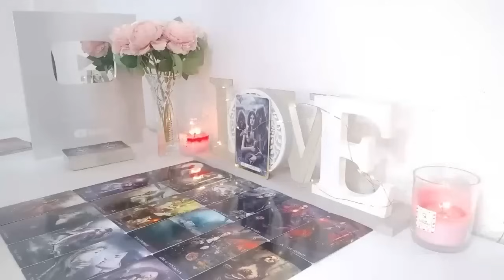GEMINI New Wealthy Lover Coming In🔥💙 Jealous Past Person Suffering&Pissed That u’re Moving On😭